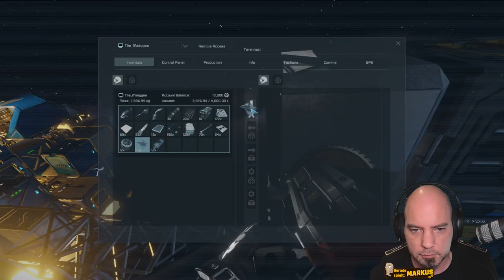SE Space Suit Salvage Survival | EP 7: So langsam wird was Schiffartiges draus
Mit tatkräftiger Unterstützung vom Commander kommen immer mehr Blöcke an unsere werdende Konstruktion. Aber der Weg ist lang und mühselig. Aber darum geht es ja auch irgendwie...